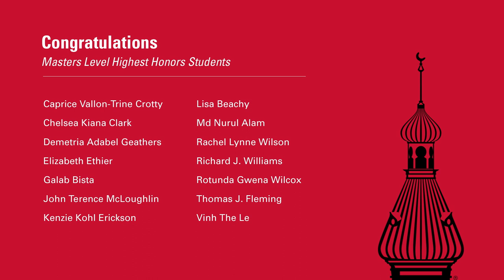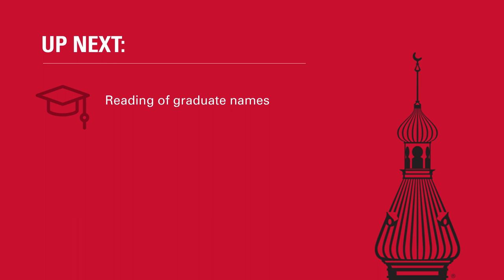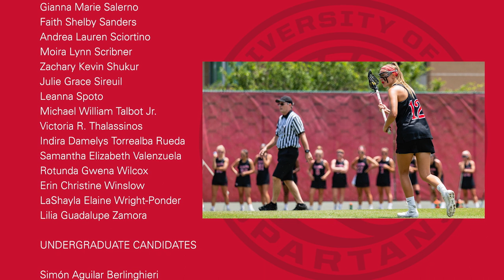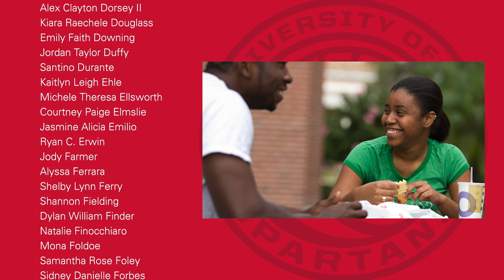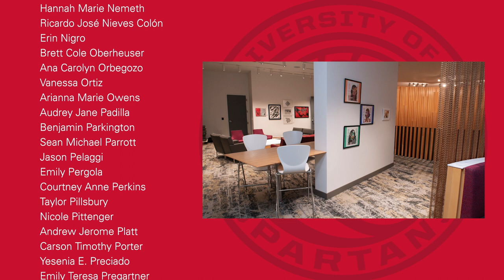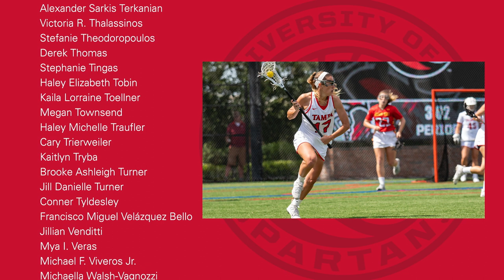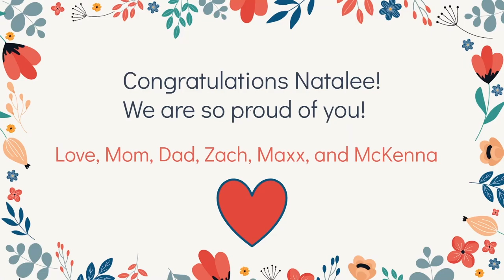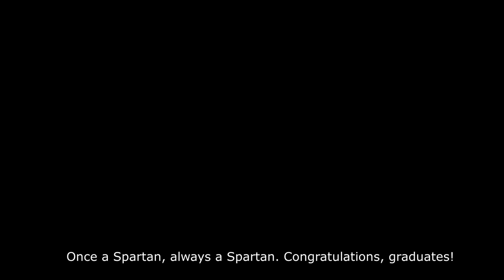CSSME Virtual Commencement - May 2021